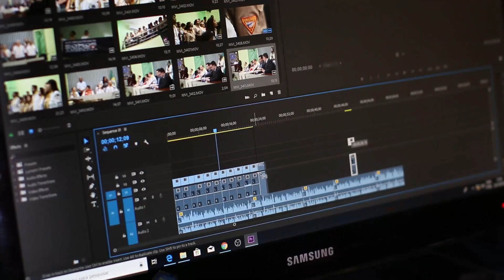Missions Tiers 4 Des Surprises Terrifiantes à Chaque Pas 7 Days to die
"4 Missions Tiers 4 : Des Surprises Terrifiantes à Chaque Pas !" 7 Days to die

"Dans cet épisode intense de 7 Days to Die en coopération, nous relevons le défi de 4 missions de niveau 4, mais la survie n'est pas garantie. Des surprises inattendues nous attendent à chaque tournant, et chaque choix que nous faisons a des conséquences. Les hordes de zombies irradiés nous pourchassent sans relâche, créant une tension constante et des situations désespérées.

Heureusement, notre persévérance est récompensée lorsque le trader nous offre un arsenal d'armes améliorées, y compris une hache en acier de niveau 6, une lance en acier de niveau 6, une pelle en acier, un cliquet de niveau 5 et un paquet de composants pour le 4x4. Ces nouvelles acquisitions nous rapprochent de la construction de notre mini-moto, ce qui nous permettra de naviguer plus efficacement dans ce monde post-apocalyptique.

Rejoignez-nous pour une aventure riche en rebondissements, en survie et en coopération, où chaque décision compte. Cliquez sur la vidéo pour découvrir comment nous surmontons les défis de ce monde hostile et progressons vers de nouvelles horizons."

7 Days est un jeu à monde ouvert entre le jeu de tir à la première personne, le survival horror, le tower defense et le RPG. Il inclut de la fabrication, de l'acquisition de butin, de l'extraction minière, de l'exploration, et permet à votre personnage de progresser.